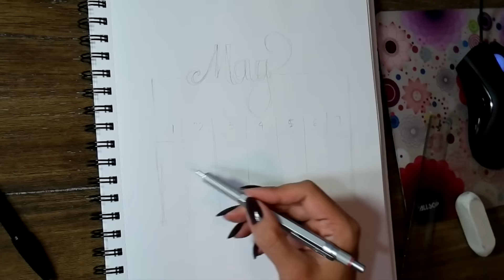May 2016 Calendar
buy my coloring books :)

ART SUPPLIES:
Pilot V Razor Pens
prismacolor pencils
copic markers